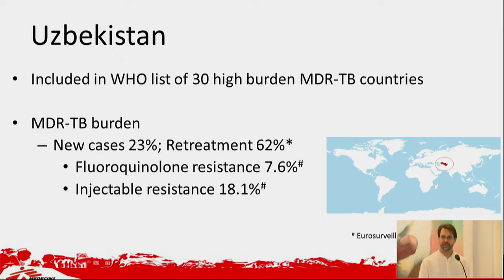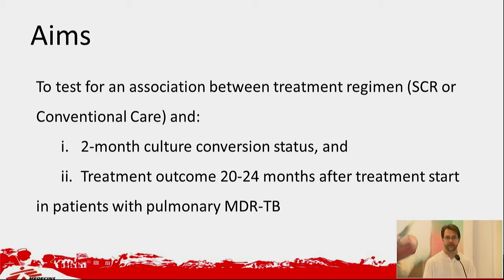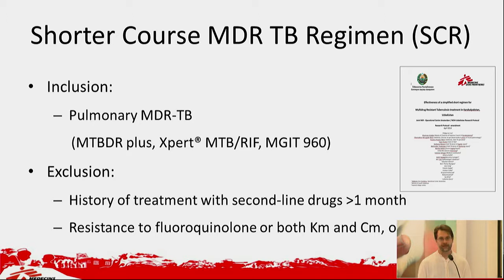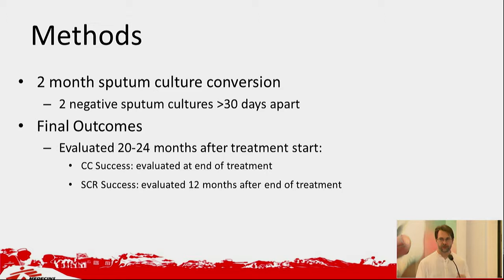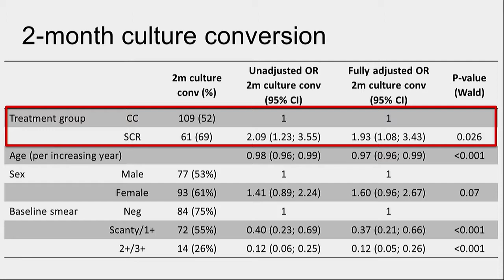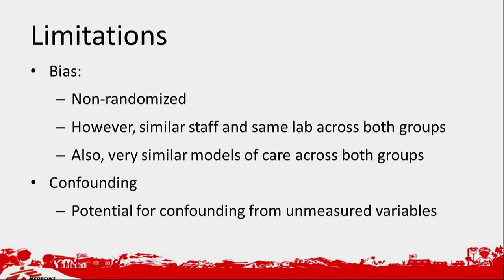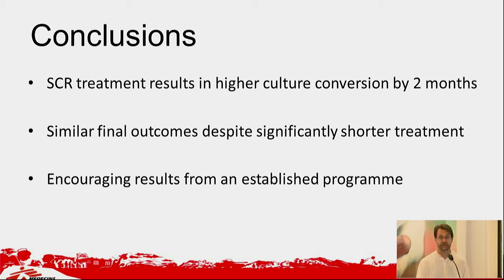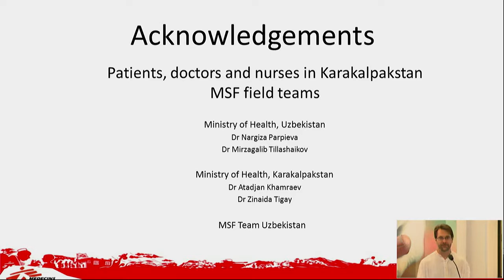Comparing shorter with conventional MDR-TB treatment in Uzbekistan